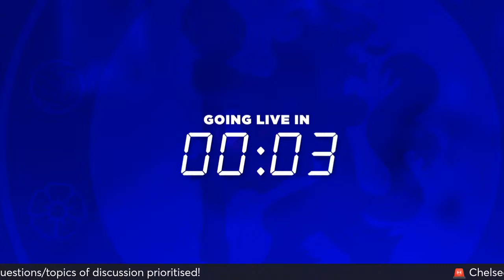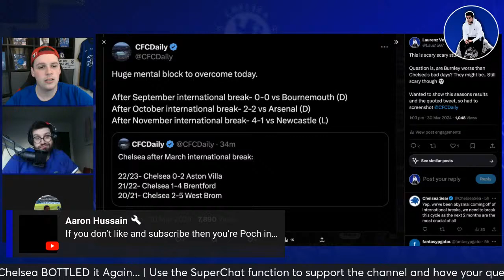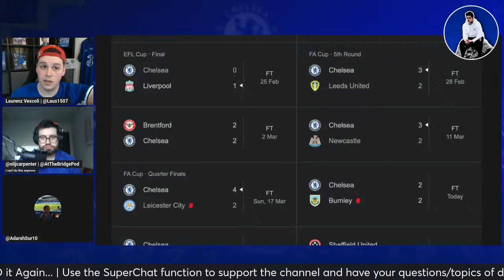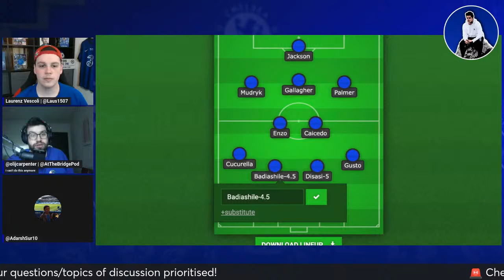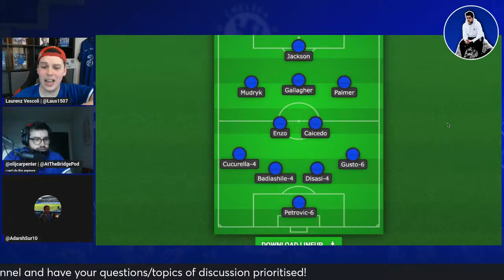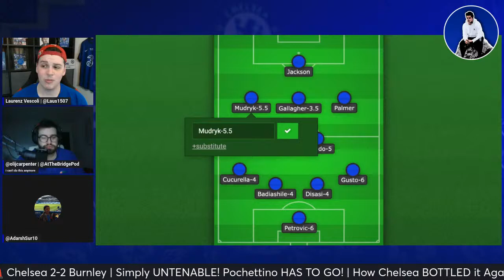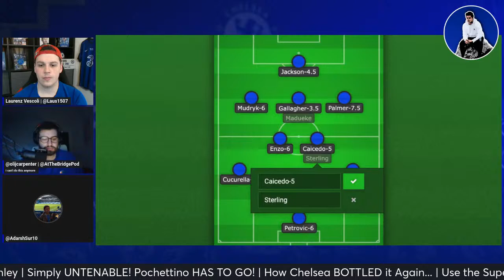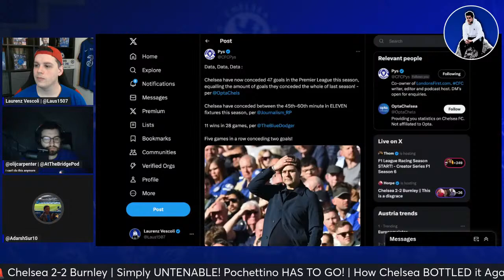CHELSEA 2-2 BURNLEY | SIMPLY UNACCEPTABLE! POCHETTINO OUT! | HOW CHELSEA BOTTLED IT AGAIN!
🔹 BREAKING
Chelsea take on Burnley at Stamford Bridge in what can only be described as a MUST WIN game! Can Chelsea keep their European hopes alive?

🔹 Live Reaction & Player Ratings of Chelsea - Burnley by @LaurenzVescoli  FT Oli x Adarsh

🔹 To become a MEMBER, click this link! (You'll find all the info you need there):